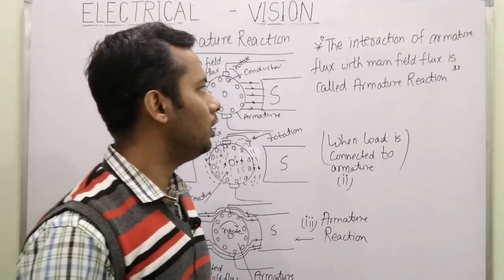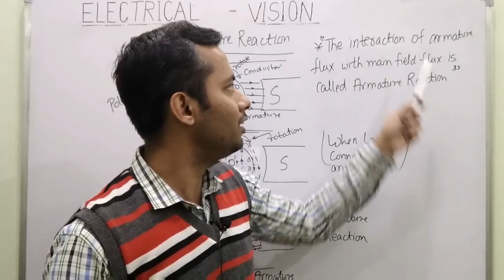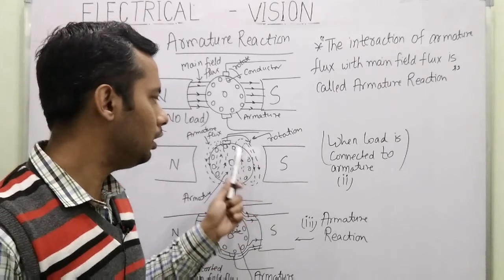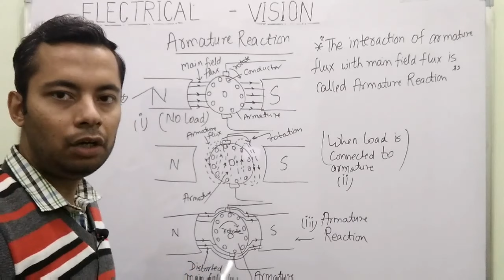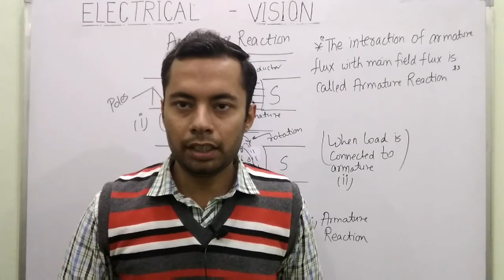What is armature reaction? आर्मेचर रिएक्शन क्या होती है? | ELECTRICAL VISION